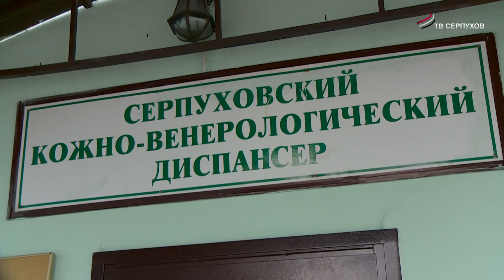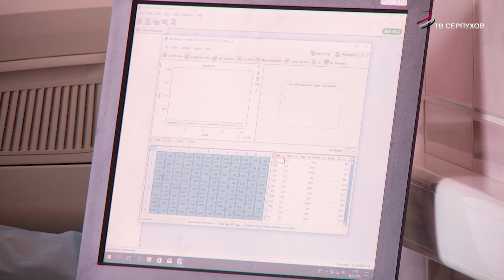По состоянию на сегодня эпидемиологическая обстановка в Серпухове стабильная